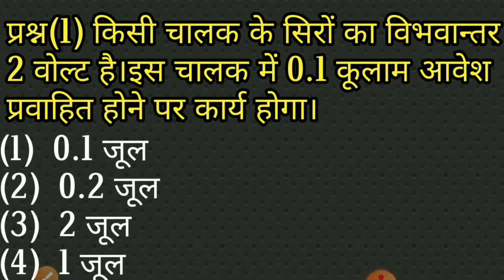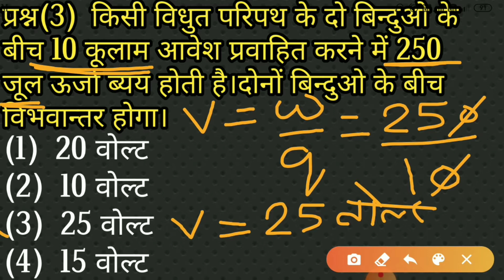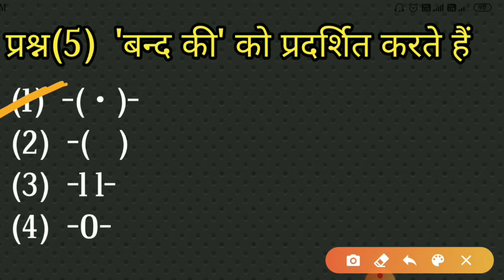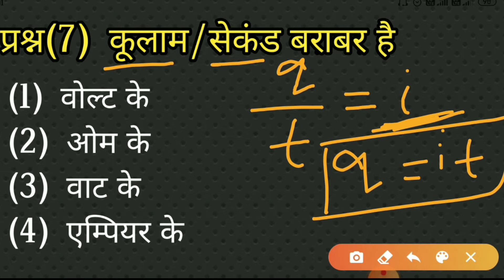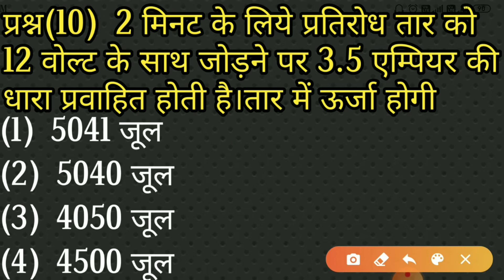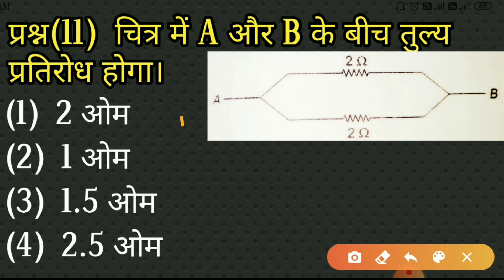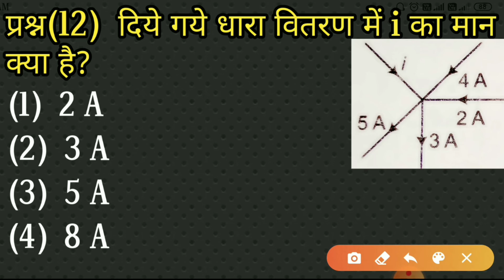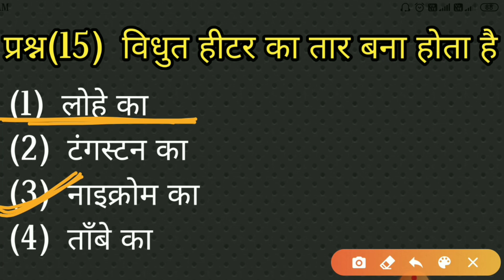arihant polytechnic book solution 2022 science important questions bassed on new syllabous part-14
Physics Important questions bassed on electricity chapter for polytechnic entrance exam 2022

दोस्तों इस वीडियो में पॉलिटेक्निक एंट्रेंस एग्जाम 2022 की परीक्षा में आने वाले most important प्रश्नो को arihant publication बुक से बताया गया है, आप इन प्रश्नो को पढ़ कर अपने एग्जाम का best preparation कर सकते हैं।